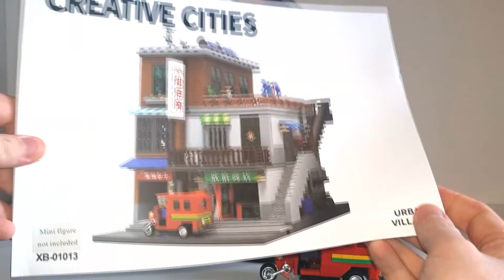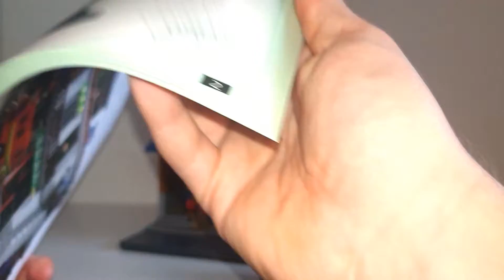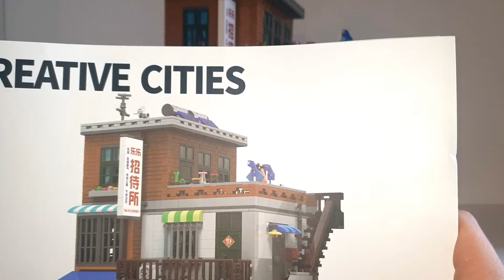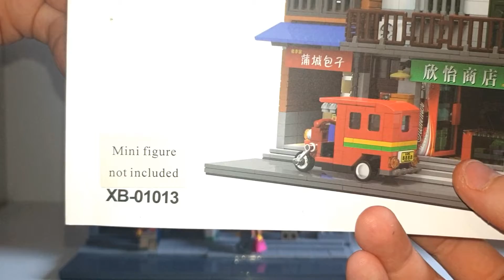Für den Preis durchaus in Ordnung, ist aber ausbaufähig: XB-01013 - Urban Villages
Herzlich willkommen zum neusten Video der Steinekiste.

Heute schauen wir uns das Klemmbausteine-Set "Urban Villages" der chinesischen Firma Xingbao an. Prinzipiell ganz in Ordnung, ist aber ausbaufähig. Mehr dazu im Video :D